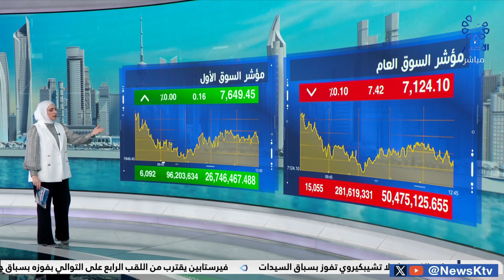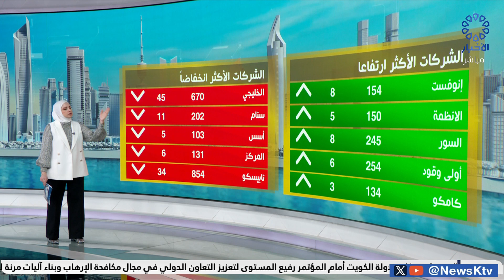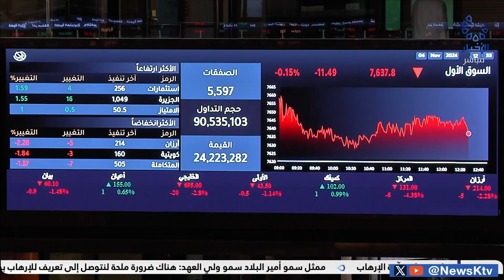تباين أداء المؤشرات الرئيسية لبورصة الكويت وسط استقرار السيولة النقدية عند مستوى 50 مليون دينار